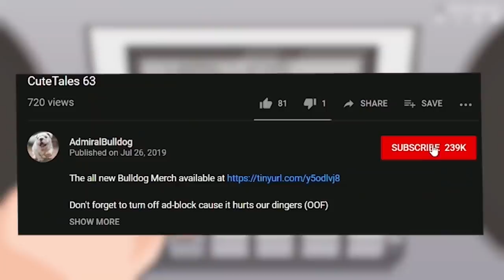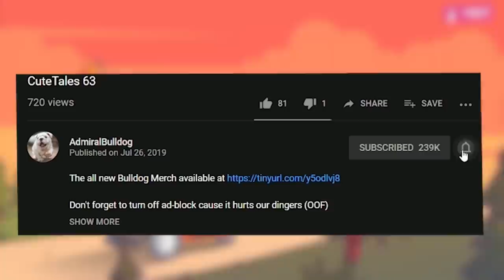Trying Out Carry Marci Armlet Build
ADMIRALBULLDOG MARCI CARRY MARCI BUILD ARMLET DOTA MARCI FUNNY DOTA MOMENTS DOTA MEMES